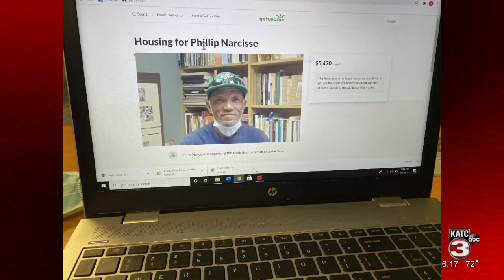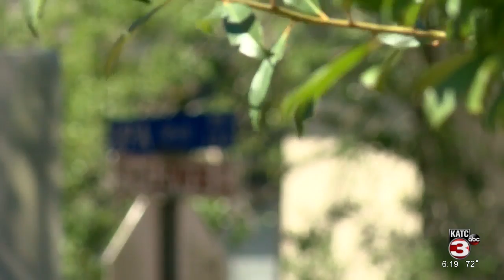Spirit of Acadiana: UL Janitor Spirit